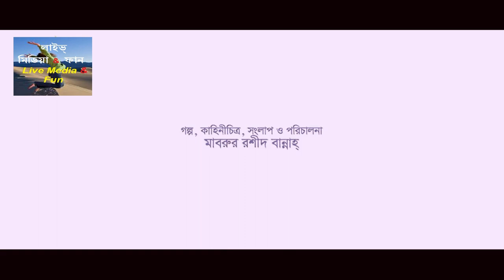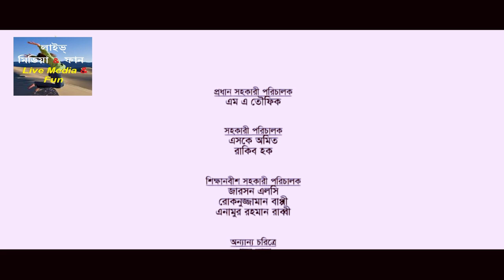আজ আমি কেন চোর । Aaj aami Keno Chor | Bangla Natok | Afran Nisho | Life Motivation and Fun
* আমাদের ভিডিও গুলো ভালো লাগলে যদি সম্ভব হয় নতুন হলে দয়াকরে
2) মনে করে বেল আইকোন / ঘন্টা নটিফিকেশনে 🔔All এর জাইগাতে দাবাতে ভুুলবেন না  - Please 🙏
Vedio Gulote...
1) অবশ্যই Like👍দেবেন,
2) আপনজনদের Share করবেন,
3) Comment Box ✍️এ ভাল বা মন্দ মন্তব্য জানাবেন দুটোই আমার কাছে আশীর্বাদ,

আপনার কাছে নতুন নতুন তথ‍্য,  মজার মধ্য দিয়ে শিক্ষামূলক বিষয় ও আনন্দ প্রদানে  আমরা বদ্ধ পরিকর, বাঙ্গালী মুখ ও বাঙ্গালী আনন্দ দেওয়াই এই চ‍্যানেলের প্রধান কাজ। অসংখ্য শুভেচ্ছা...🙏

# Health Tips
# Vlogs video
# Tiktok video
# Funny, vlog
# block video
# Social Tips
# Life Motivation and Fun
# Creative video
# Amazing news
# Family Tips
# Love Tips,
# Health Motivational Tips
# Motivation
# Short
# Real